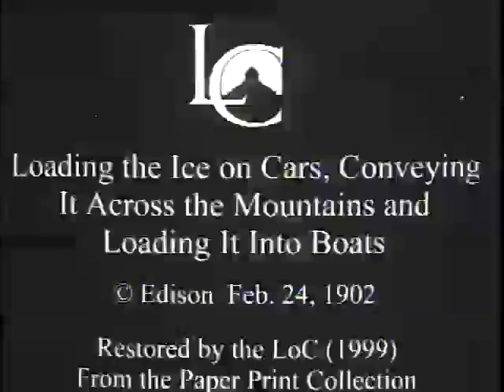Loading the ice on cars, conveying it across the mountains, and loading it into boats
SUMMARY
The film covers four operations involved in shipping ice: sawing the ice from frozen-over lakes, transferring it by means of speciality constructed freight cars to a dock some distance away, unloading it, and then transloading it onto a waiting ship. This is one of three films.

NOTES
Copyright: Thomas A. Edison, Inc.; 24Feb02; H14435.
Filmed in Groton, Mass.

SUBJECTS
Ice industry.
Actuality--Shorts.